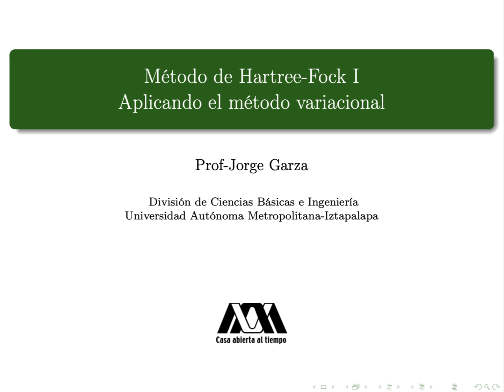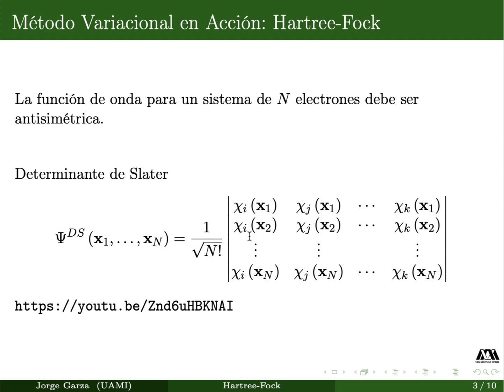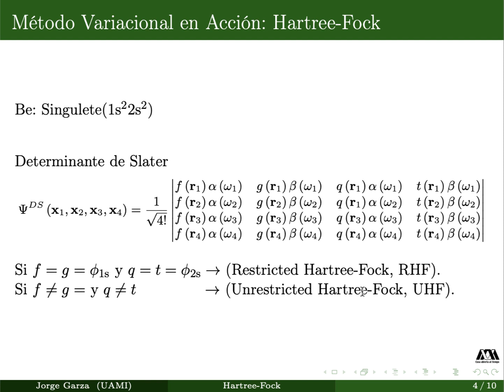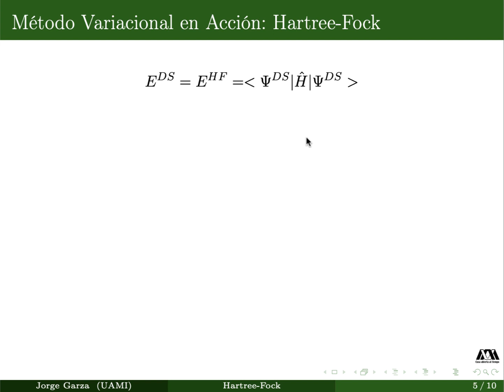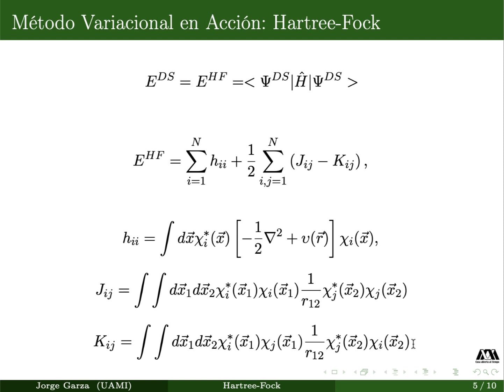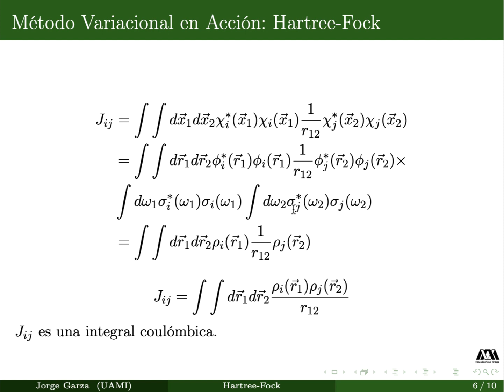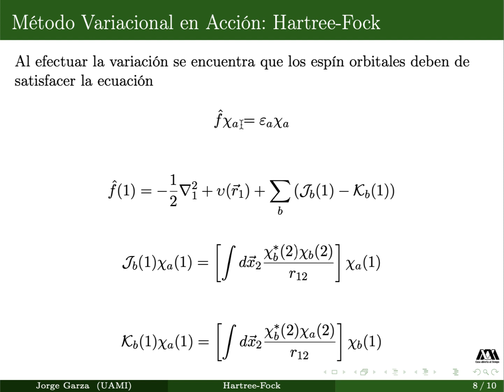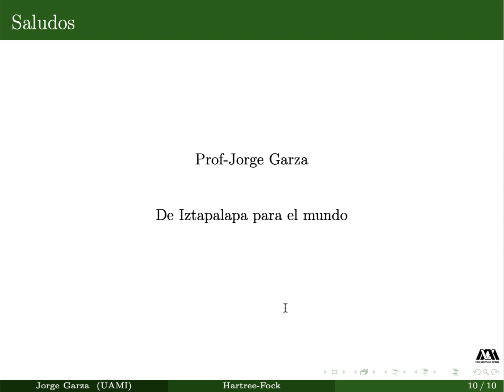Método de Hartree-Fock I: Método variacional en acción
Se usa el método variacional usando un determinante de Slater y se encuentran las ecuaciones de Hartree-Fock.